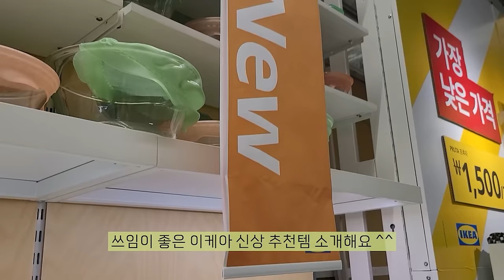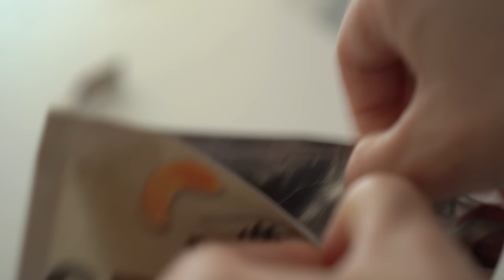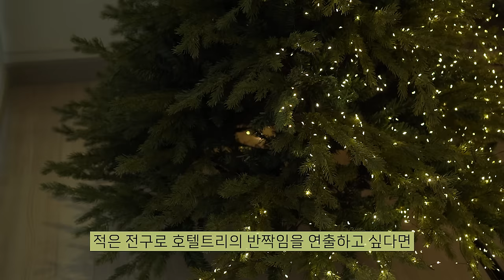이케아에서 찾은 인생 주방템 추천! 한정판 신상!! 늦으면 없어요~🏃🏻‍♀️ / 르자당 호텔 크리스마스 트리 공동구매🌲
🌲 르자당 크리스마스 트리 공동구매

🔹Le jardin
르자당 트리는 저의 오랜 로망이었어요.
디테일이 남다르거든요. 흔한 장미 꽃다발도 어디서 만드느냐에 따라 느낌이 다른 거 아시죠?
르자당은 유명 연예인들의 플라워클래스, 부케, 웨딩장식으로 디테일을 인정받은 곳이에요. 여기서 심혈을 기울여 제작한 2023 크리스마스 트리를 공동구매를 통해 소개할 수 있게 되었습니다.

이 트리는 호텔에 납품되는 트리로 pe+pvc 조합, 실제 전나무와 흡사한 색감, 수형을 구현했어요. 바닥의 철제 지지대까지 가리는 '프렌치 스커트 트리'예요. 일반 트리보다 밑에 한 단이 더 있다고 생각하시면 돼요. 그만큼 가격도 비싸지지만 정말 합리적인 가격으로 준비했습니다.
또한, 일명 '지네전구'와 '트리 보관 가방'은 정말정말 저렴해요!!!
바로배송 물량은 한정적이에요. 한정 물량 이후에는 3주 예약 배송이 진행되므로 빠른 선택 부탁드려요~

📍옵션
◽150cm 트리 / 180cm 트리
◽전구 200구 / 전구 400구
◽전구 구매시 전원 어댑터 필수 선택요망 (어댑터는 800구당 1개 권장)
◽트리 보관 가방

📍사이즈 추천
◽150cm 👉🏻 ~20평대
◽180cm 👉🏻 30~40평대

📍전구추천
◽기본 트리 세팅을 원하시면
150cm 트리 / 1,200구 + 어댑터 1개
180cm 트리 / 1,600구 + 어댑터 2개
◽더 반짝반짝한 트리세팅을 원하시면
150cm 트리 / 1,600구 + 어댑터 2개
180cm 트리 / 2,400구 + 어댑터 3개
💡가정집에서는 보통 트리의 한 쪽면을 벽에 붙이게 되므로 기본 전구로 보이는 쪽만 연출하면 많은 전구의 효과를 연출할 수 있습니다.

00:00 시작
00:21 타베라스 깔대기
02:40 타베라스 셀룰로오스 행주
04:26 숨프쉬프레스
06:34 빈테르핀트
07:33 르자당 크리스마스트리
11:13 실베르시다